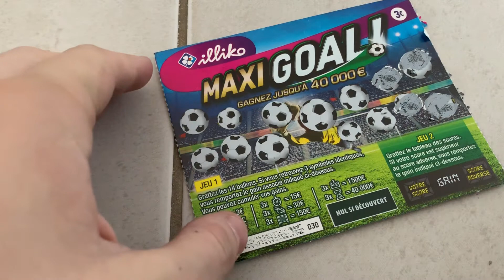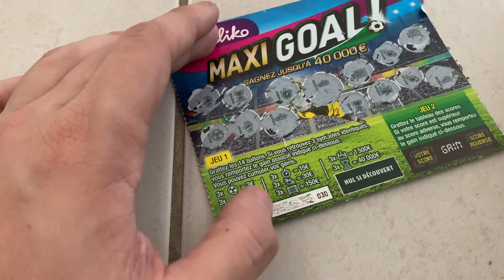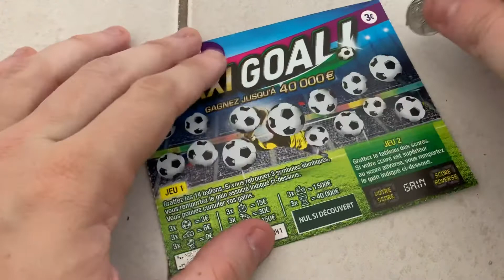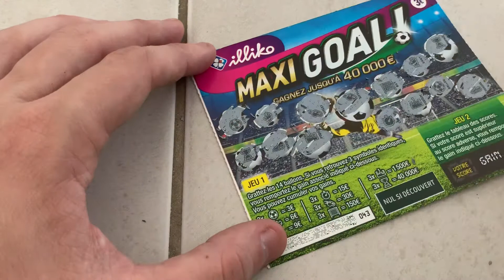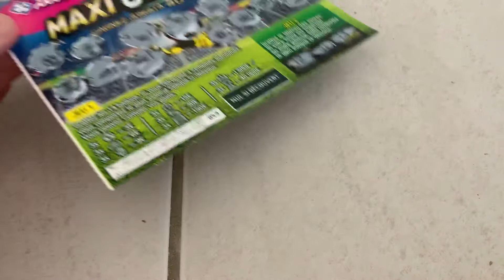#58 JEUX À GRATTER : 3 MAXI GOAL